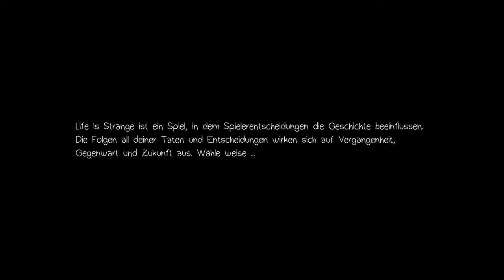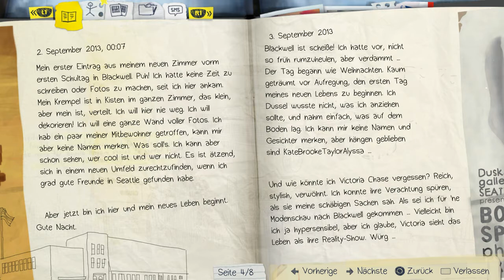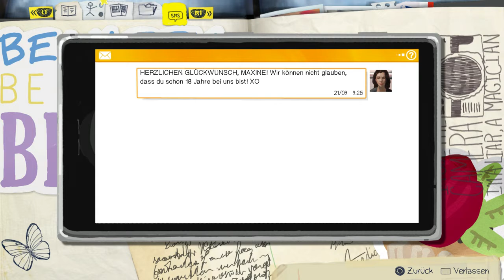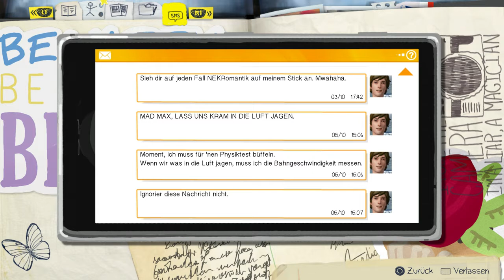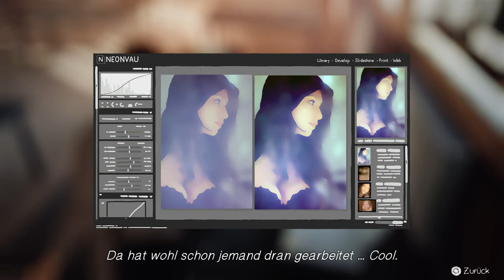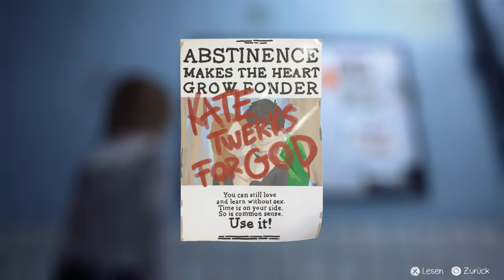001 - Life is strange - Alles nur ein Traum!?